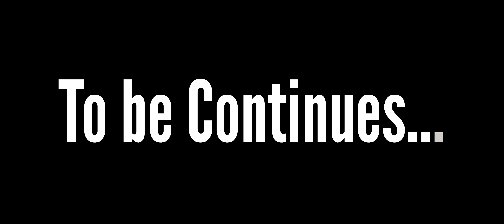Biggest Surprise For Wife 😍🥳